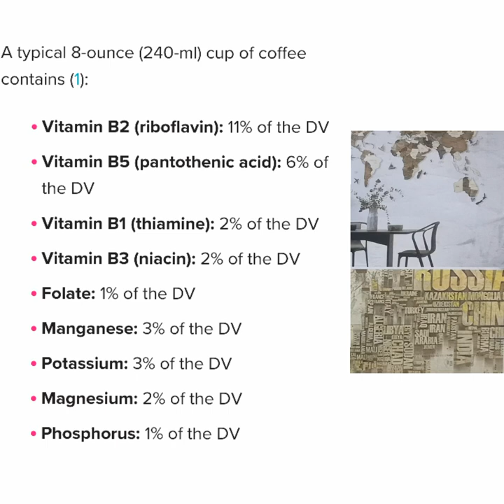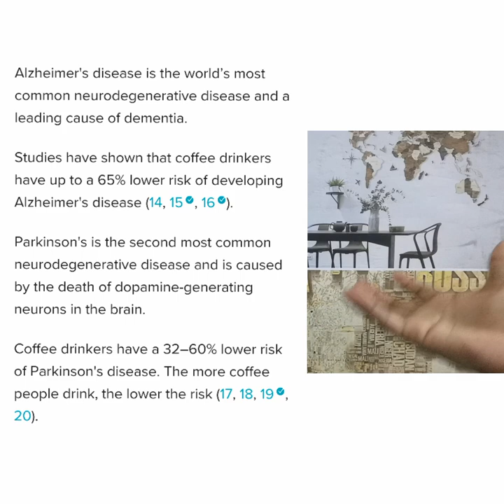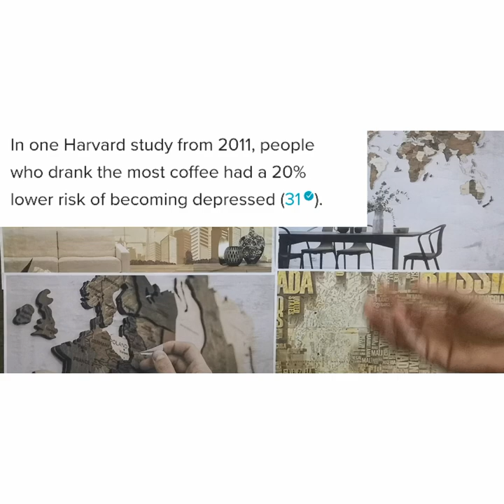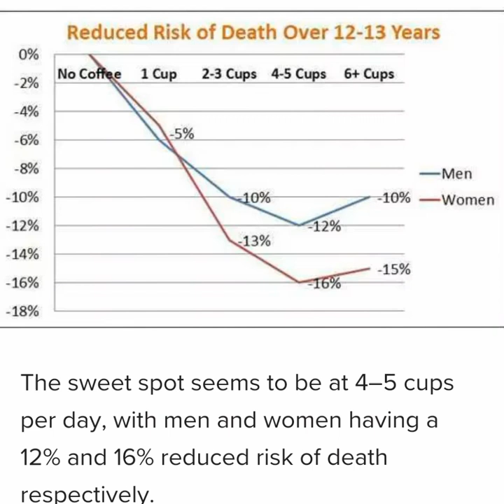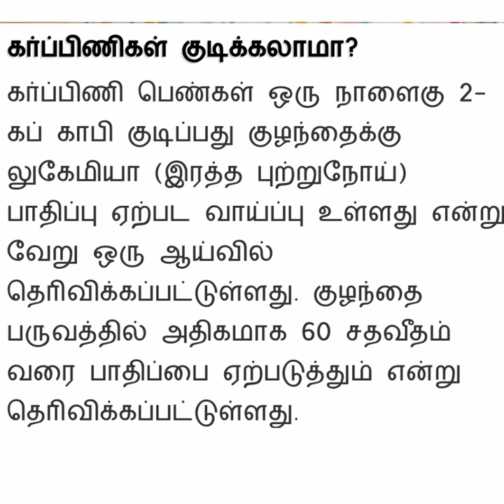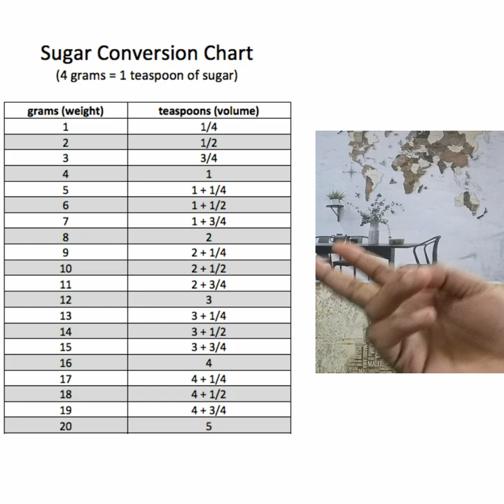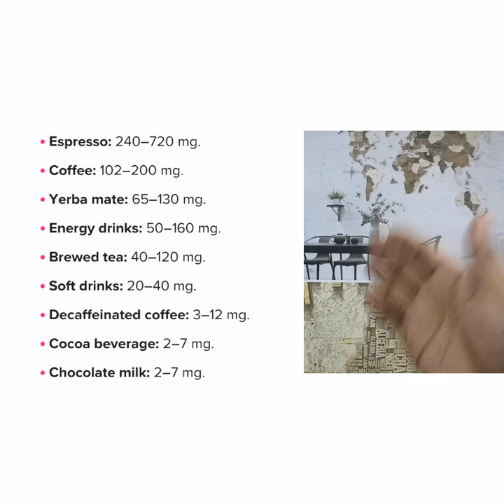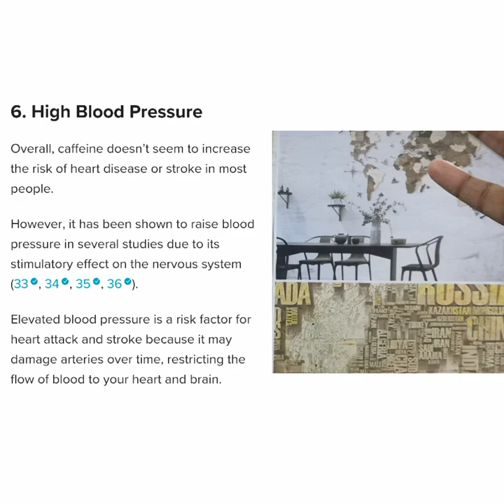How to keep your coffee habits healthy | coffee side effects in Tamil | Dalgona Coffee | VOM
Dalgona coffee may be one of the fluffy consistent coffe which was lived by many in this time . Here we discuss about how much coffee can be taken in take  especially in account of dalgona coffee and how will it be hazardous to health if consumed very regularly.
May be dalgona coffee is most favourite drink for many it should be consumed in limit exceeding the limit will cause all sort of problems mentioned here .
coffee health benefits in tamil

VOM